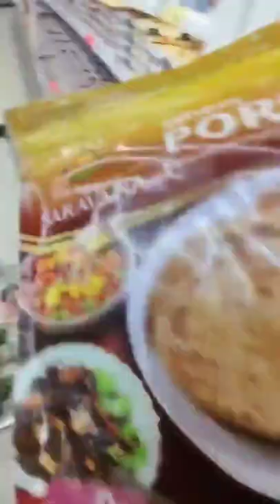shopping at Viva 😃😃😃 supermarket